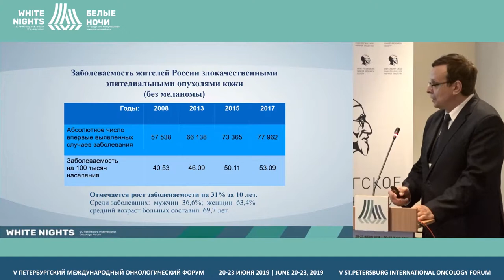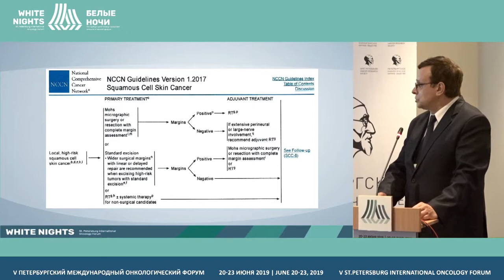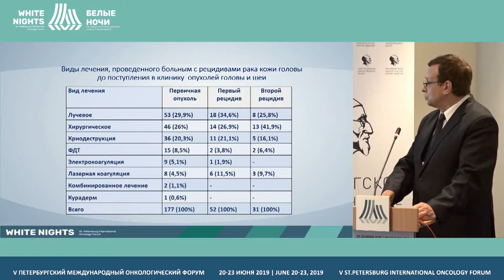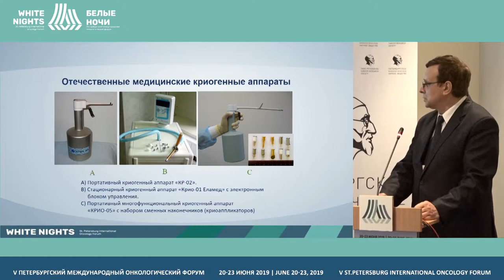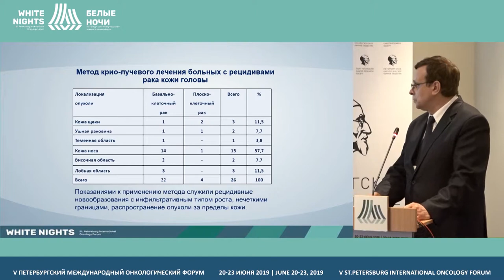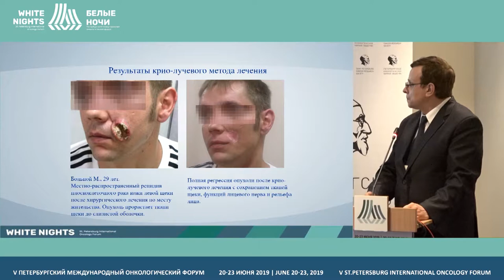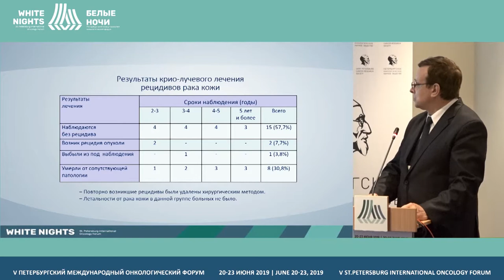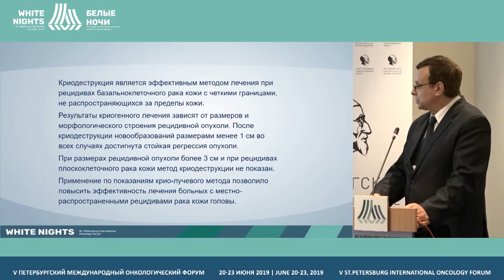Отдаленные результаты криогенного лечения больных с рецидивами рака кожи головы (Пустынский И.Н.)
Пустынский Илья Николаевич, ФГБУ «НМИЦ онкологии им. Н.Н. Петрова» Минздрава России, Москва